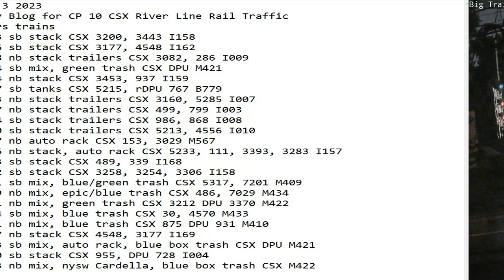July 3 2023 BigTrains.TV CP 10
24 Hrs trains
00:33 sb stack CSX 3200, 3443 I158
00:46 sb stack CSX 3177, 4548 I162
01:28 nb stack trailers CSX 3082, 286 I009
02:44 sb mix, green trash CSX DPU M421
05:14 nb stack CSX 3453, 937 I159
06:07 sb tanks CSX 5215, rDPU 767 B779
07:03 nb stack trailers CSX 3160, 5285 I007
07:57 nb stack trailers CSX 499, 799 I003
08:34 sb stack trailers CSX 986, 868 I008
10:10 sb stack trailers CSX 5213, 4556 I010
10:17 nb auto rack CSX 153, 3029 M567
10:26 nb stack, auto rack CSX 5233, 111, 3393, 3283 I157
11:53 sb stack CSX 489, 339 I168
13:32 sb stack CSX 3258, 3254, 3306 I158
14:01 sb mix, blue/green trash CSX 5317, 7201 M409
14:09 nb mix, epic/blue trash CSX 486, 7029 M434
14:21 nb mix, green trash CSX 3212 DPU 3370 M422
15:54 sb mix, blue trash CSX 30, 4570 M433
17:11 nb mix, blue trash CSX 875 DPU 931 M410
20:17 nb stack CSX 4548, 3177 I169
21:33 sb mix, auto rack, blue box trash CSX DPU M421
23:40 sb stack CSX 955, DPU 728 I004
23:53 nb mix, nysw Cardella, blue box trash CSX M422